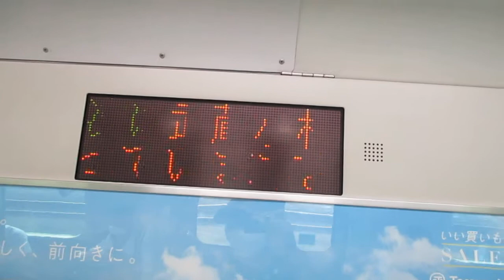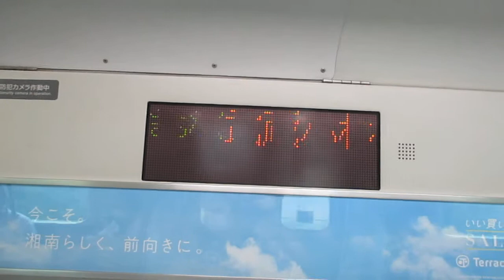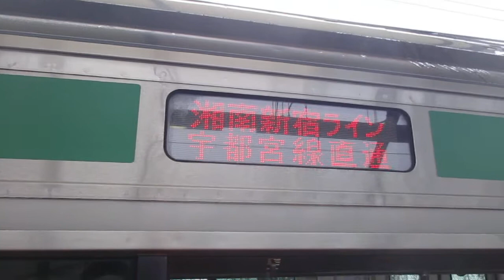【逗子～小金井間各駅停車、国府津車代走！！】湘南新宿ライン宇都宮線直通普通小金井行きE231系近郊型S-16編成+K-41編成15両 武蔵小杉駅発車